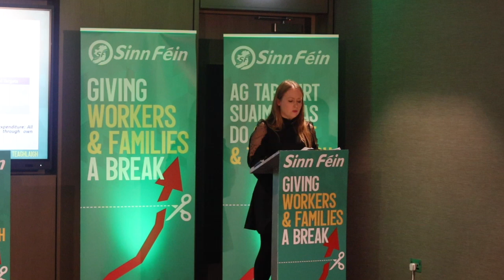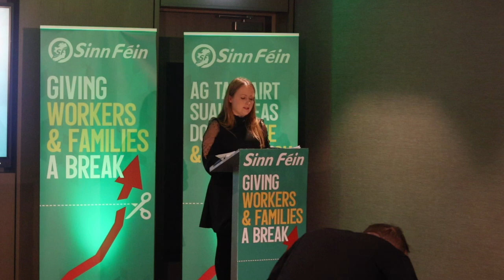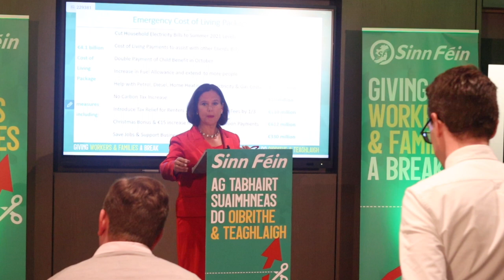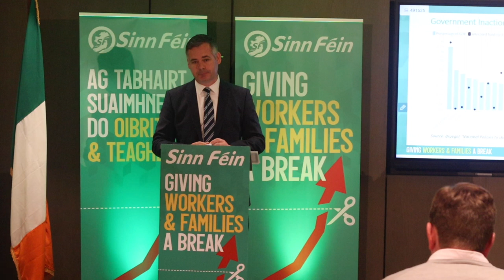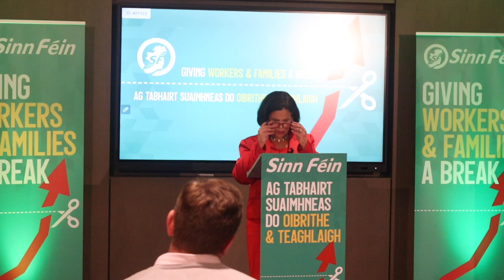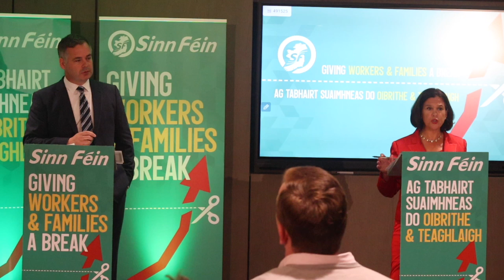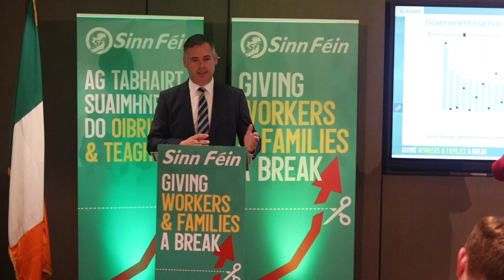Sinn Féin Budget for Change launch and Q&A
The launch of Sinn Féin's Alternative 'Budget for Change' with Mary Lou McDonald TD, Pearse Doherty TD and Mairéad Farrell TD